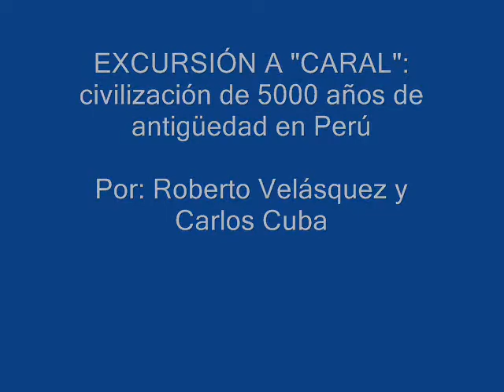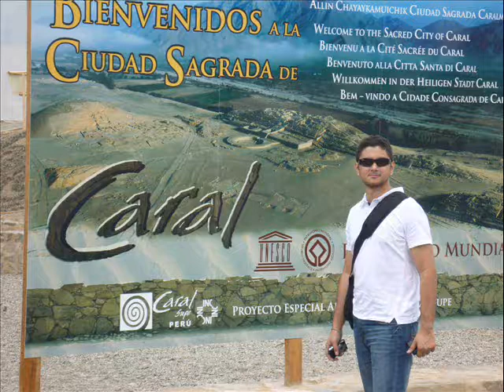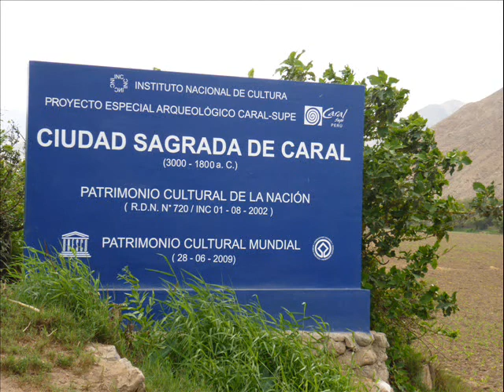Visita a Caral - Roberto Velásquez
Excursión a Caral: civilización de 5000 años de antigüedad en Perú